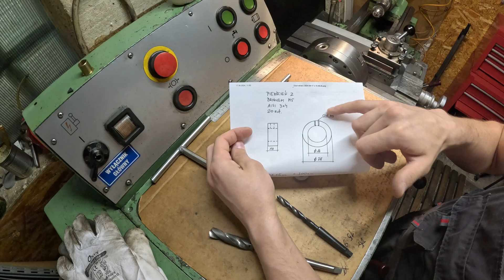Wykonywanie podkładek na tokarce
Pokazuje dla was w miarę szybki sposób na robienie podkładek na tokarce (pierścieniа) dodatkowo sposób wiercenie na frezarce
Toczenie, wiercenie, rozwiercanie, cięcie
Obróbka skrawaniem